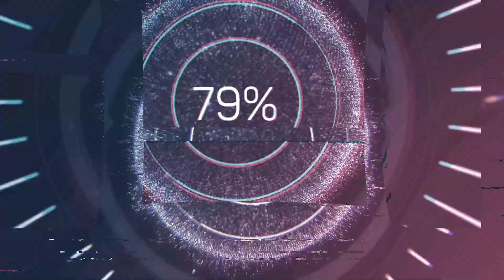Огоҳ бошед! Аз якуми ноябр маркази патентдиҳи якҷоя мешавад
Телефон барои тамос
Кумак ба маркази ёрии ҳуқуқӣ
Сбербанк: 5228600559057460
Сурога: метро Беляево, выход 4, ул.Профсоюзная 93А, 3 этаж кабинет 3-32 домофон 320
Хуш омадед ба канали шахсии ман. Лутфан обуна шавед ва суолҳои худро дар комент нависед. Оиди ҳуқуқхои худ ва оиди муҳоҷират.